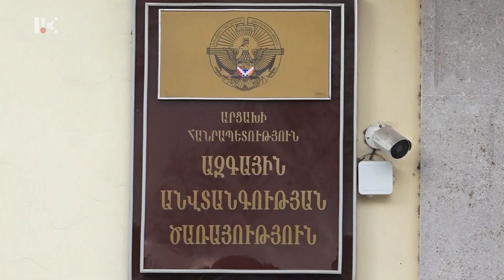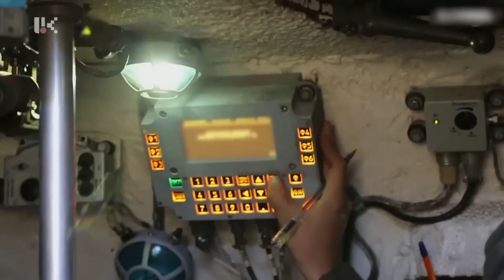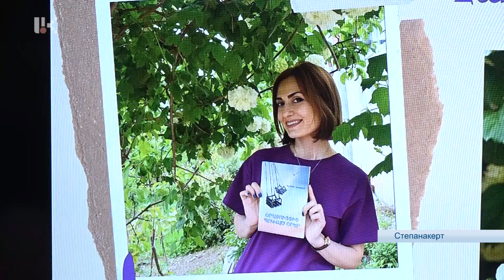Новости дня 18.06.2022